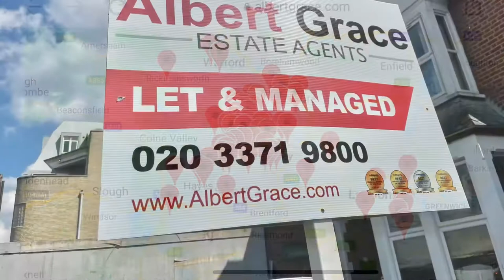2 Bedroom Ground Floor Flat - Woodcock Hill Kenton Harrow Middlesex HA3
Call to Book Appointment Albert Grace Estates Agents